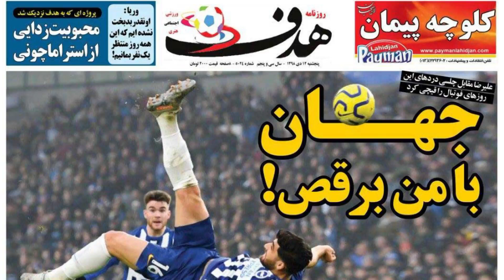فیلم جهان با من برقص را ببینیم یا نه؟ Jahan ba Man Beraghs Movie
در این برنامه به شما کمک میکنیم تصمیم بگیرید فیلم جهان با من برقص را ببینید یا نه
جهان با من برقص فیلمی به کارگردانی سروش صحت، نویسندگی سروش صحت، ایمان صفایی و تهیه‌کنندگی محمدرضا تخت‌کشیان تولید سال ۱۳۹۷ است.

این فیلم که اولین ساخته سینمایی سروش صحت در مقام کارگردان است، برای نخستین بار در سی و هفتمین دوره جشنواره جهانی فیلم فجر به نمایش درآمده است. این فیلم از ۱۱ دی در سینماهای ایران اکران شده است.